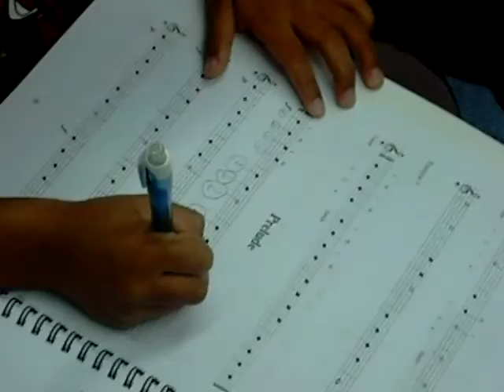First Guitar Lesson - Daniyal pt2